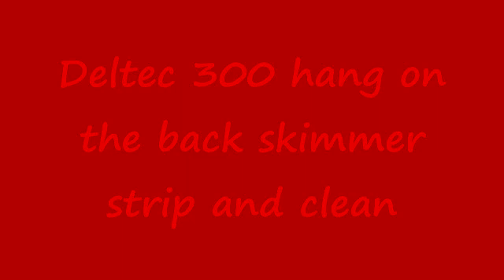hob deltec MCE300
strip clean and set up,and knock camera over lol,plus put together wrong lol